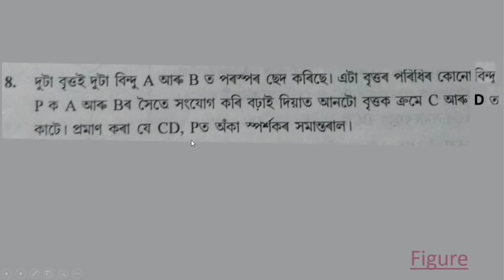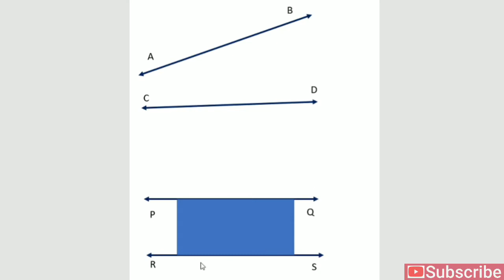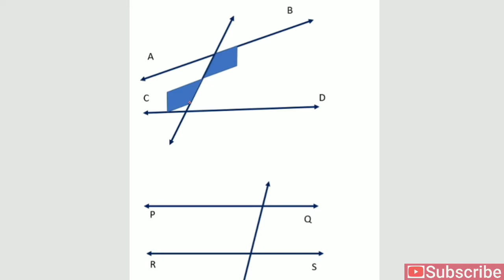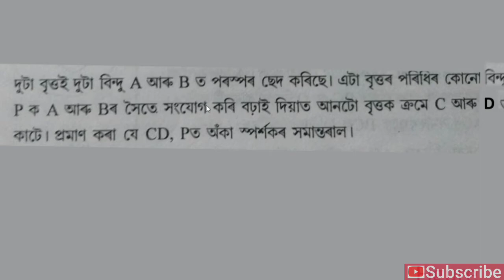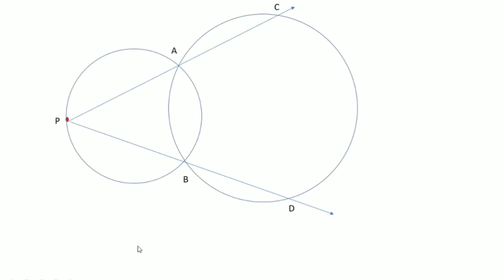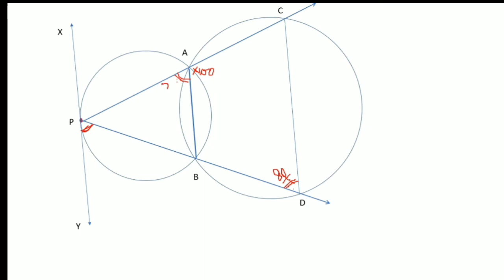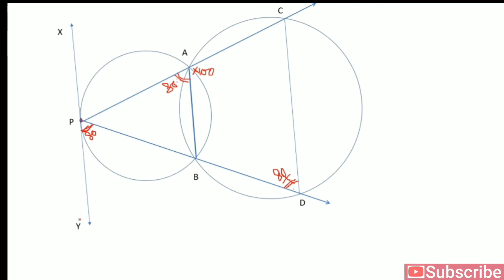বৃত্তৰ স্পৰ্শক, জ্যা, কোণ আৰু সমান্তৰাল ৰেখা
A problem on tangent to a circle has been solved and explained...